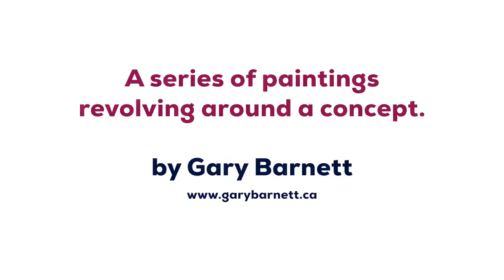A1-42070 - Abstract Painting by Gary Barnett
Acrylic on Canvas - A new painting by Gary Barnett